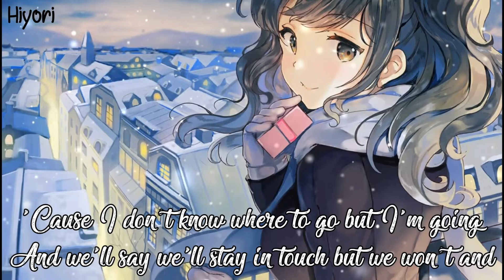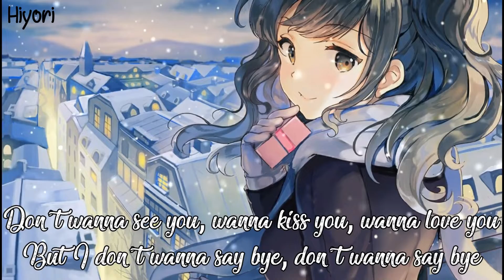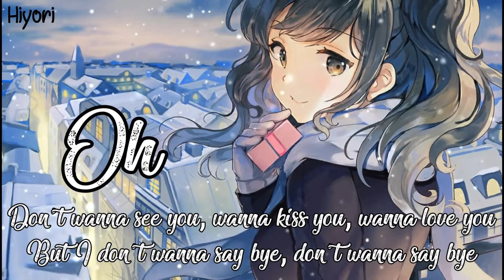Gryffin ft. Lvy Adara - Bye Bye [Lyrics]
Song by : Gryffin ft. Lvy Adara